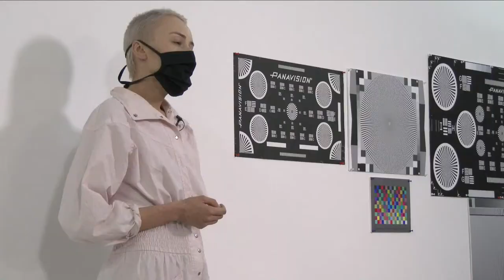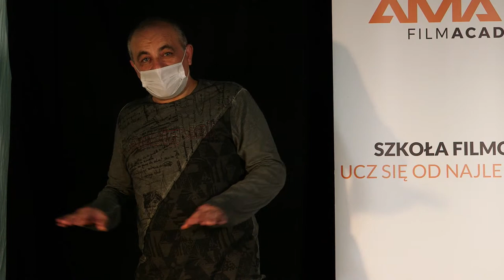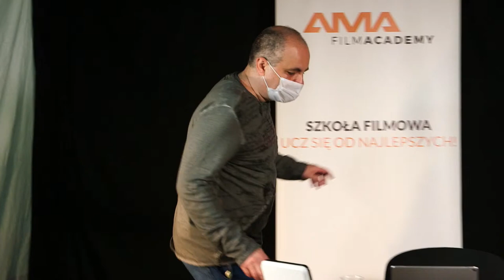Aktor przed kamerą: Tadeusz Łomnicki. Spotkania Online AMA Live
Aktor przed kamerą. Rola aktora przed kamerą i praca z aktorem. Statystują studenci Kierunku Aktorskiego w AMA. Prowadzi aktor Tadeusz Łomnicki.